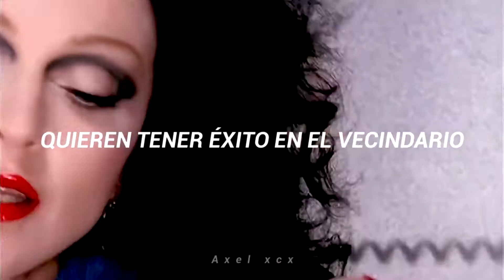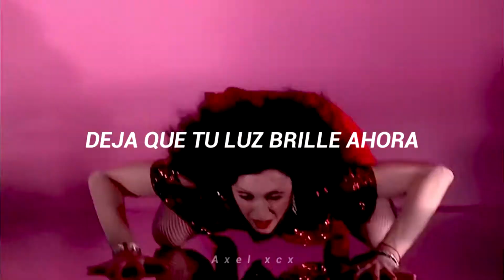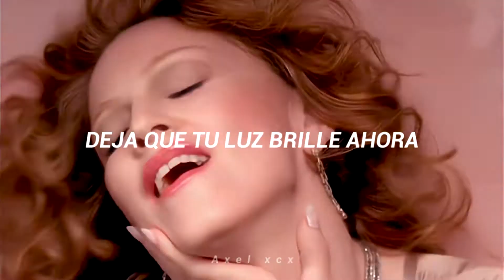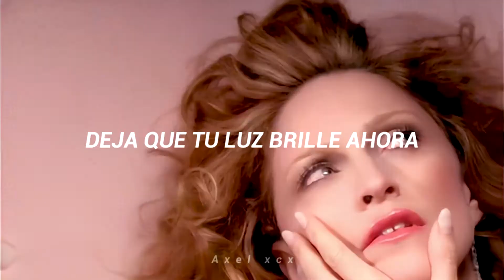Madonna - Hollywood HD (Sub Español)